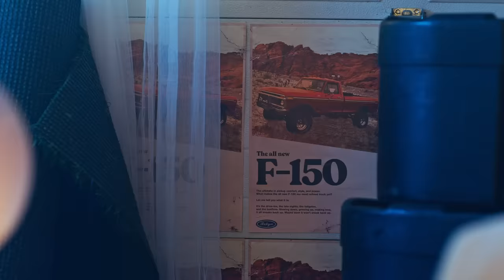Robyn Ottolini - F-150 (Official Music Video)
Follow Robyn on Twitter: @robynottolini
Like her on Facebook: Robyn Ottolini
Follow on Insta: @robynottolini

LYRICS:
Verse 1
I can drive by your street and not feel a thing
Play all of those songs he used to play for me
Get drunk with my friends and not think to call
Could think of you a little, but I don’t think of you at all

Pre chorus
I’ve been growing up, getting strong
Moving on

Chorus
But then I see an F150
And all the memories of you just hit me You’re driving right through my mind And every time I think I’m fine
I see the headlights of an F150

Verse 2
I can make out with a boy I just met tonight
And not feel guilty and not drunk cry
I can sip whiskey straight and not think of your name
Be in any bar and not look for your face

I’ve been doing better than OK

Chorus 2
But it’s not even your F150
Let me tell you what it is

Bridge
It’s the drive-ins, the late nights
The tailgates and bonfires
Slowin’ down, growing up, making love
It all sneaks back up
Maybe soon it won’t sneak back up

Last Chorus
When I see an F150
All the memories of you won’t hit me
And you’ll be moving on with your life
And I’ll be moving on with mine
And I’ll be fine
I’ll be actually fine
I don’t even notice all those F150s
I’ll be making myself new memories

Outro
At the drive-ins, the late nights
I’ll be slowin’ down, growing up, making love
But it won’t be us, no
I’ll take back what it took from me